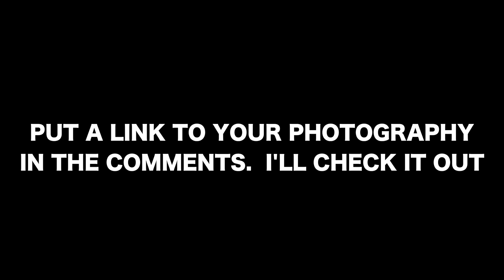Nobody Cares About Your Photography - Ted Forbes - My Thoughts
Nobody Cares About Your Photography: My thoughts on Ted Forbes video, and other people's responses.

Below are some of the tools I use to create my videos

SONY a6000
Selfie Stick MONOPOD
Gorilla Pod
iPhone/Smartphone Ring Light
Rode PSA1
Samson Q2U